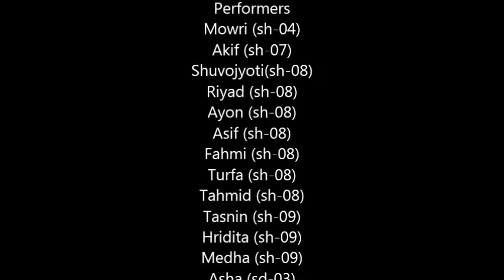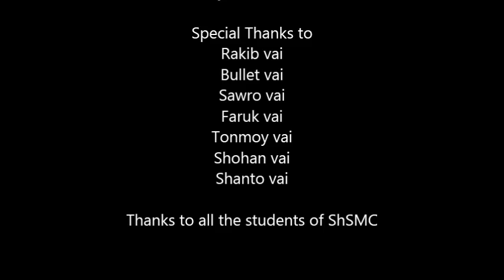ICC T20 Flash Mob by Shaheed Suhrawardy Medical College